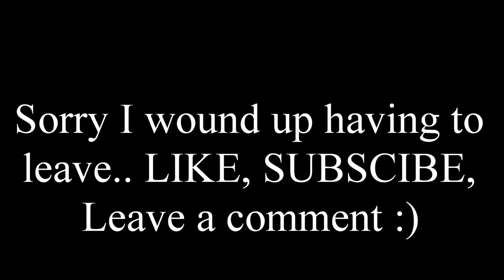JFK Delta Sky Club Terminal 4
Trish goes to the JFK Delta SkyClub in Terminal 4 before heading out on an international flight.